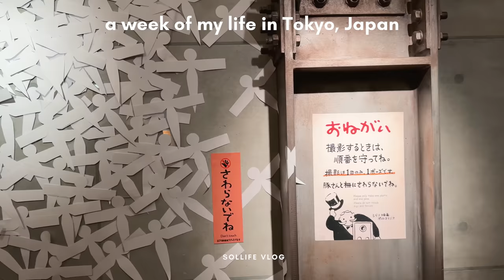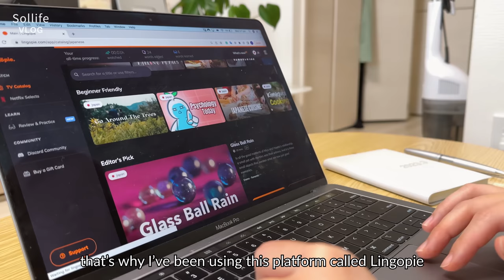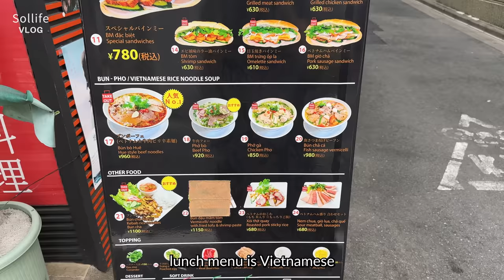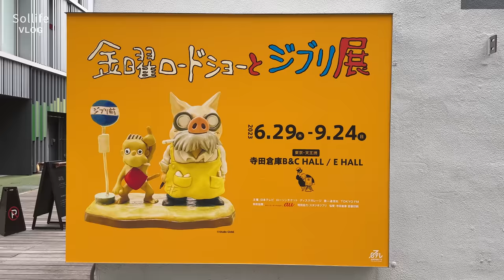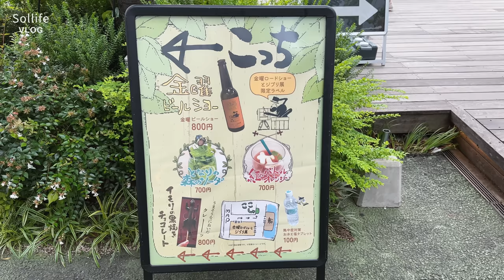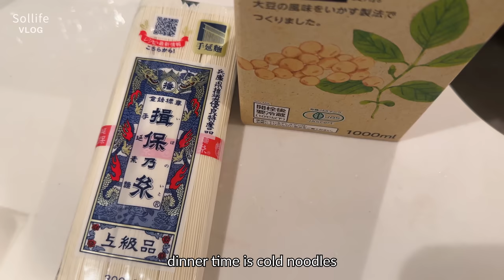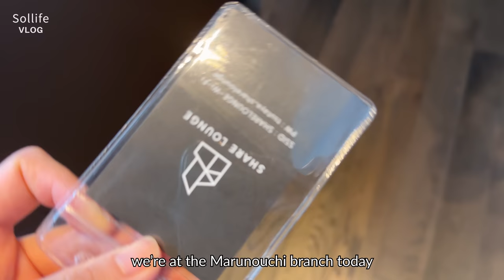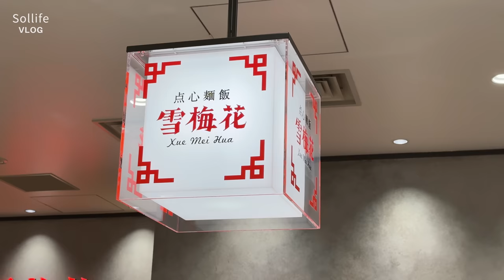Tokyo VLOG| Tanabata festival, Ghibli Exhibition Tokyo, What I eat in a week, Studying Japanese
Hi everyone!

Can't believe it's already reaching the end of July! Tokyo has been hot but exciting with all the festivals and events going on. I hope everyone is staying cool this summer!
Tanabata festival Ghibli Exhibition Tokyo